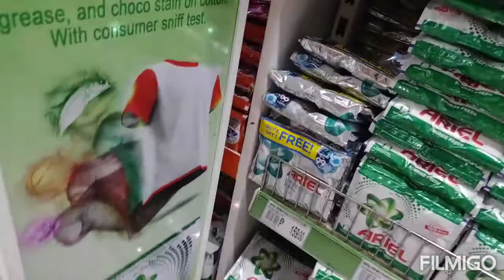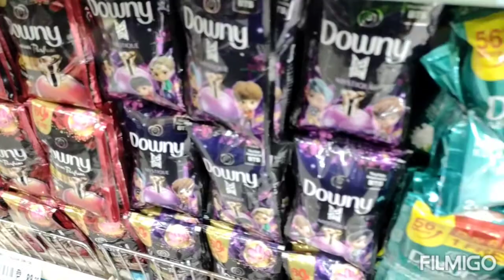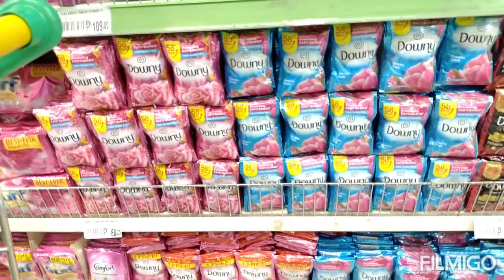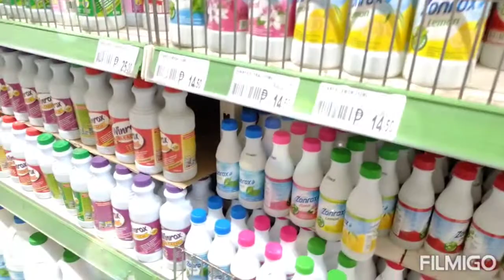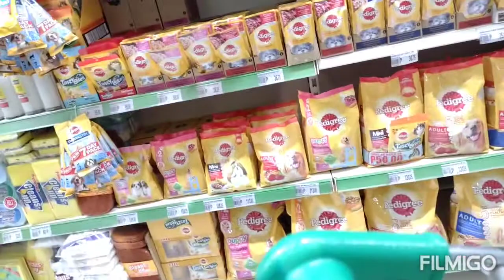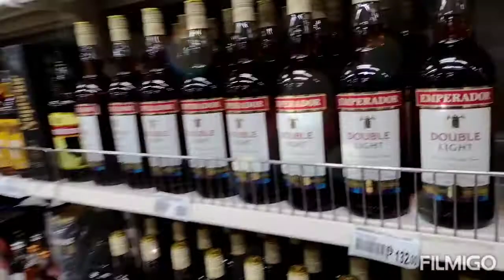We Buy something for start small store♥️